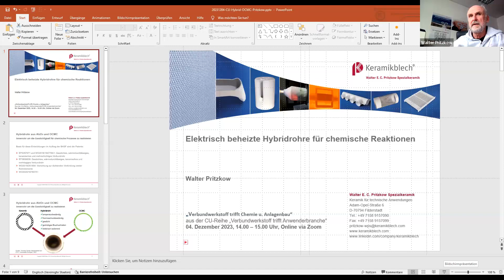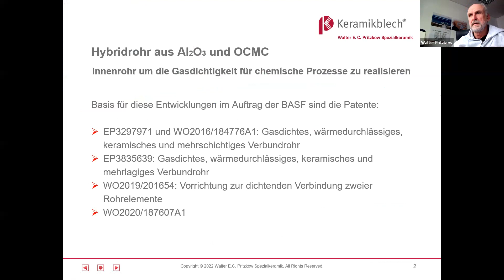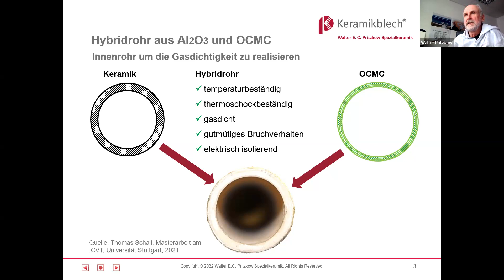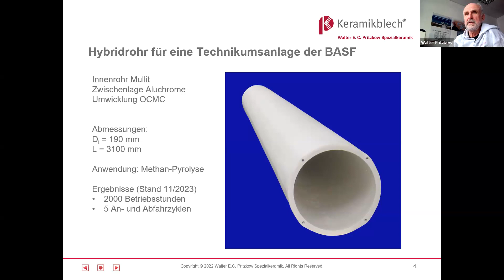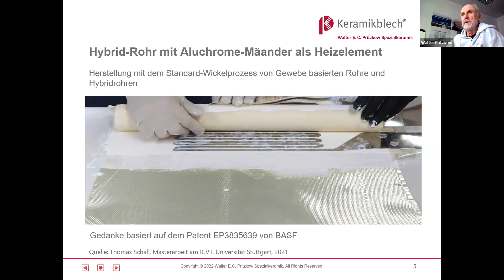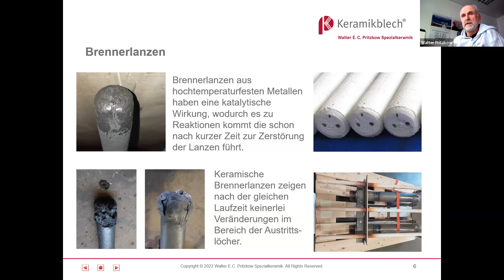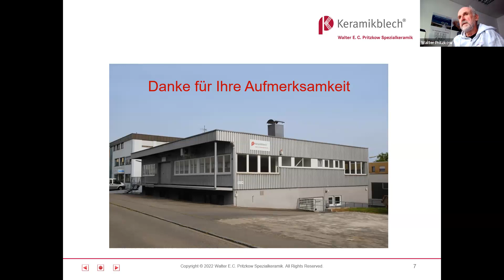"Verbundwerkstoff trifft Chemie- und Anlagenbau" / CU-Reihe "Faserverbund trifft Anwenderbranche"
Verbundwerkstoffe spielen in vielen Anwenderbranchen eine zunehmende Rolle. Composites United (CU) – das führende Netzwerk für faserbasierten hybriden Leichtbau – möchte den Austausch mit Anwenderbranchen intensiveren und hierfür Gäste aus den Branchen ins Gespräch bringen, um Ideen für neue Anwendungen und neue Technologien zu diskutieren. Die Referent:innen werden ihre Projekte und Einschätzung vortragen und sich der Diskussion mit den Teilnehmer:innen stellen.

Die chemisch-pharmazeutische Industrie belegt mit 450.000 Mitarbeiter:innen Platz drei nach der Autoindustrie und dem Maschinenbau innerhalb der deutsche Industrie. Der Anlagenbau hat, als Dienstleister der Chemieindustrie, das Ziel technische Anlagen in Verfahrenstechnik, Energietechnik, Versorgungstechnik, Produktionstechnik, Maschinenbau und Elektrotechnik zu projektieren und zu realisieren. Verbundwerkstoffe sind ein wichtiger Innovationstreiber im Anlagenbau.

Die Veranstaltung fand in Kooperation mit Netzwerken der Chemieindustrie und dem Anagenbau statt.

Referenten:
Prof. Jens Ridzewski (IMA GmbH Dresden / Composite Consulting Prof. Dr.-Ing. Jens Ridzewski)
Maik Wonneberger (Invent GmbH)
Walter Pritzkow (Walter E. C. Pritzkow Spezialkeramik)